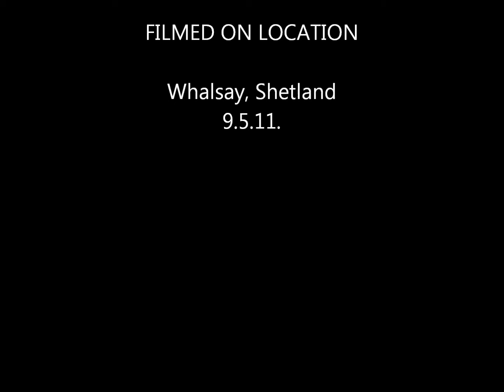Otter, Whalsay, Shetland - 9.5.11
Fortunate enough to photograph and video this Otter whilst searching for a Yellowhammer!